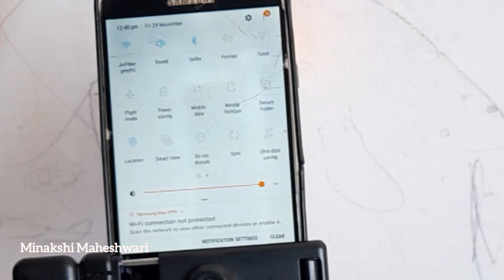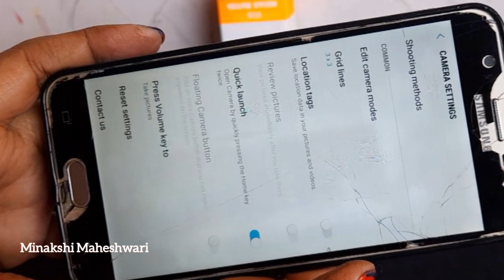Best Selfie Stick Tripod Unboxing under ₹ 100 ✨️ | Best Multipurpose Selfie Selfie Tripod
Best tripod review
Multipurpose Tripod for youtuber
Tripod for making video
Bluetooth ki setting kese kre
Bluetooth ko mobile se connect kese kre
Selfie Selfie Tripod ki setting kese kre
Selfie ko mobile se connect kese kare
Selfie Stick se photo click nhi ho rhi
Tripod for cooking video
Tripod for mehndi video
Selfie stick button not working
Tripod with Bluetooth remote
Tripod with LED Light
Portable Tripod

best selfie stick under 300

tygot bluetooth selfie stick

mobilife bluetooth selfie stick

mobilife bluetooth extendable selfie stick with tripod

best selfie stick android

best selfie stick brand

best selfie stick under 500

best selfie stick with tripod in india

best selfie stick amazon

the best selfie stick

the best selfie stick tripod

the best selfie stick review

what's the best selfie stick to buy

best selfie stick bluetooth tripod

best bluetooth selfie stick in india

best bluetooth selfie stick with tripod

best bluetooth selfie stick with tripod in india best bluetooth selfie stick on the market

best bluetooth selfie stick india

best cheap selfie stick bluetooth

best selfie stick with bluetooth

best smartphone bluetooth selfie stick